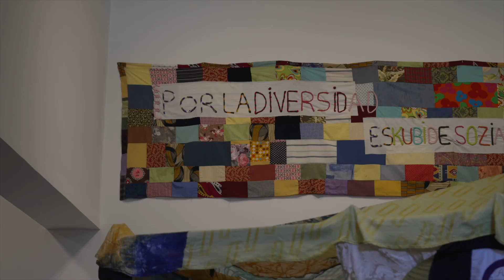Carolina Caycedo. 'Tierra de los amigos'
Carolina Caycedo (Londres, 1978) artista kolonbiarraren erakusketa honek munduko hainbat lekutan energia-azpiegiturak, proiektu hidroelektriko handiak barne, eraikitzearen aurka dauden gizarte-mugimenduei eta komunitate-erakundeei buruzko ikerketaren inguruko lan zabala biltzen du. | Esta exposición de la artista colombiana Carolina Caycedo (Londres, 1978) recoge un cuerpo amplio de trabajo que gira en torno a su investigación sobre los movimientos sociales y organizaciones comunitarias que se oponen a la construcción de infraestructuras energéticas, incluyendo grandes proyectos hidroeléctricos | This exhibition by the Colombian artist Carolina Caycedo (London, 1978) brings together a vast body of work that focuses on her research into social movements and community organisations opposing the construction of energy infrastructures, including large hydroelectric projects in various parts of the world.